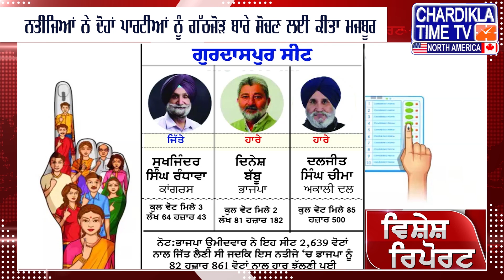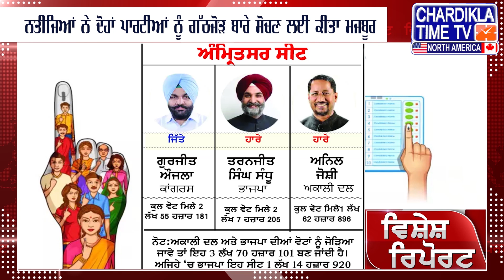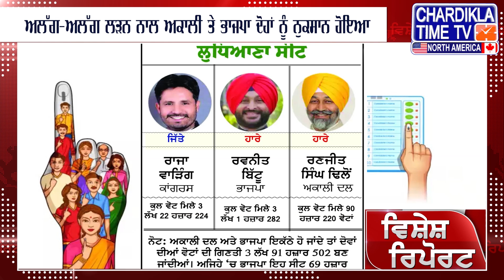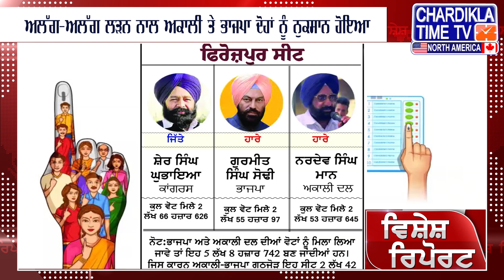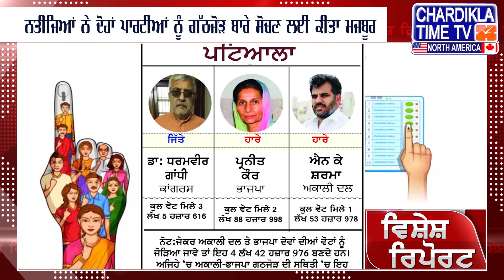ਪੰਜਾਬ 'ਚ ਅਕਾਲੀ ਦਲ 'ਤੇ ਭਾਜਪਾ ਨਾ ਇੱਧਰ ਦੇ ਰਹੇ ਨਾ ਉੱਧਰ ਦੇ | Vishesh Report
In Punjab, the BJP is not giving back to the Akali Dal Vishesh Report